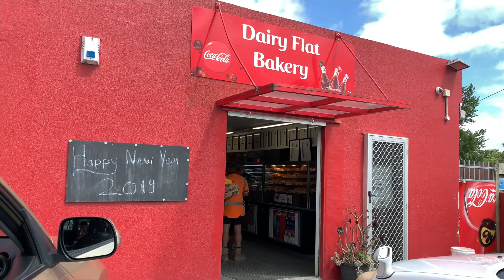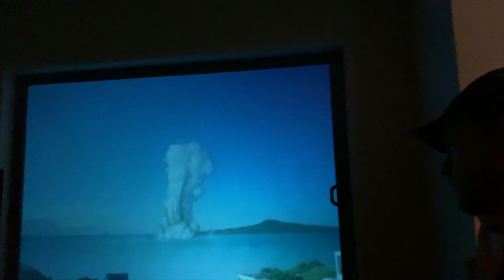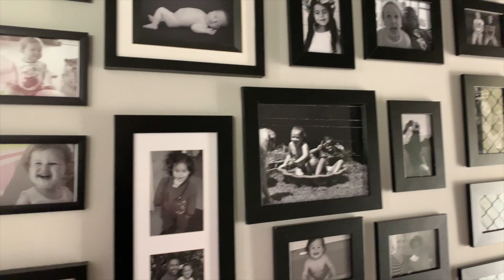Vlog Episode 4 - New Zealand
Cameras, Equipment & Gear used:
Sony A7 III
Sony Lens 28-700 mm
Canon 70d
Canon Lens 18-135mm
Canon Lens 24mm
Cannon Lens 50mm -
GoPro Hero 7, 6, 5, Session 5 & 4 Black
Drone - DJI Phantom 4 4K
DJI Mavic Pro 2 4K
Cannon DSLR t3
Tripod - Yunteng VCT-288 Photography 58-Inch Light-Weight Monopod
Slider - pangshi 24" 60cm Pro DSLR Camera Slider Dolly
Manfrotto MB MA-BP-GPM Advanced Gear Backpack

Music wanted!! If you are a music producer and would like me to use your music (funky jazz hip-hop vibes) please email. Email above.

I am a Videographer/Photographer always looking to film something new, fresh and exciting. Life viewed behind a Lens and showing the world is what I enjoy the most and have a great understanding and passion for.
I am a married man with a son and daughter that are my world and the reason I live and do what I do best!
Come and join my family and me on this journey through my lens to your viewing eyes on our YouTube & Vimeo channels... I hope you enjoy my work and brings a smile to that face. God Bless family.